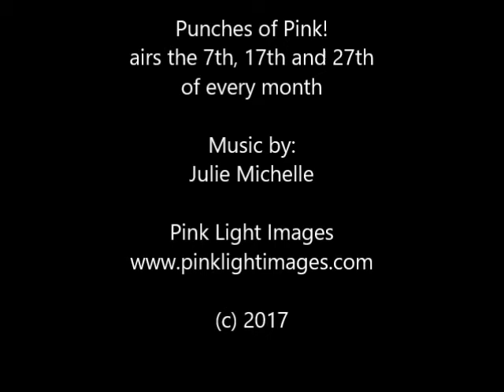Punches of Pink! episode 50 - Tawana's message!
Here we go folks!! episode 50!!! Tawana joins Punches of Pink today with a GREAT inspiration message at a time in life that I know quite a few people are about to be!   I just love her and her well-spring of wisdom, passion and laughter.  Be encouraged and inspired by this episode!  p.s. if you know any young athletes - there is a good chunk of stuff in there for them.

Contact Tawana Riddle for more information on the foundation.